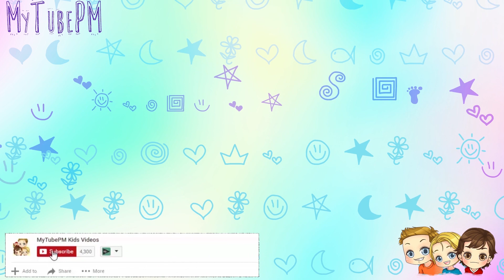LOL Surprise Dolls Coloring LOL Doll LUXE | LOL 24K Gold LUXE Speed Coloring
LOL  Surprise Dolls  LOL Doll LUXE | LOL 24K Gold LUXE Speed Coloring | Coloring LOL  Ultra Rare

MyTubePM presents a coloring of LOL LUXE, a special request from a viewer.  LOL Luxe is beautiful.  Ultra Rare LOL 24K Luxe.

A relaxing speed coloring video for all our LOL Doll Surprise fans.  Watch as we color LOL LUXE.  Although this video does not show you how to draw an LOL Doll Surprise baby, it does show you how to color LOL Doll surprise.  We have LOL LUXE this time..

Coloring LOL Doll Spice | LOL Surprise Doll Speed Coloring  | Coloring LOL Spice

How to Color LOL Surprise Baby Doll Spice | Coloring for Kids | Раскраска для Девочек для Детей

MyTubePM presents a relaxing coloring video for all our LOL Doll Surprise fans.  Watch as we color LOL Spice.  Although this vide does not show you how to draw an LOL Doll Surprise baby, it does show you how to to color LOL Doll surprise.  We have LOL Spice.

How To Find GOLD LOL Balls | GOLD HACKS | Find LOL Twin Babies Series 2

Ever wonder what color is inside the surprise LOL doll ball without opening?  In this video MyTubePM shows a couple of fun hacks to point you in the right direction.  We pick through a box of LOL dolls and find 3 different colors... or so we think.  We found a gold LOL ball, a Pink LOL ball, and a Green LOL ball.  Were we correct?  Perhaps.  Gold ball hacks are a fun way to keep guessing.  It's not so easy to tell even with a hack.  Did we find a rare LOL surprise doll?  Maybe LOL twin Babies.  Any rare or Ultra Rare LOL dolls?  This is a good how to find gold balls tutorial.  LOL gold ball hacks are easy, and do not require any fancy equipment.  LOL twin babies are adorable from LOL Lil Sisters.  You have to watch this video in order to know how to find gold LOL balls.  So let's go, get up and play the gold ball hacks game.  Will you find a gold LOL doll?  This is the perfect hot to find gold balls video.

Music Frequently Used from:
Youtube Music Library
Incompetch Music Library

Copic Markers

Art N Fly Markers:

Markers 24 pack:

Markers 48 pack:

MyTubePM is a family oriented channel made with Kids in mind.  It is intended to trigger curiosity through toy discovery, arts and crafts creativity, and hours of fun.   Some of our best content relates to: LOL Surprise Dolls, MyTubePM LOL, LOL Surprise Dolls, LOL Balls, LOL Gold, Slime, mermaids, princesses and much more.  LOL MyTubePM.